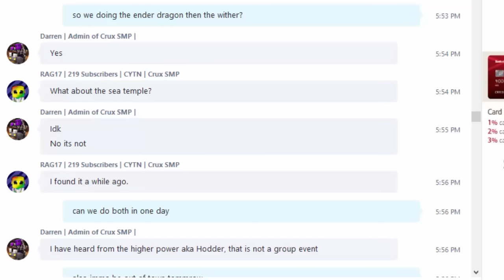Crux SMP - Ep.RANT - MOTHER FUCKERRRRRRRRRRRRRRRRRRR!!!